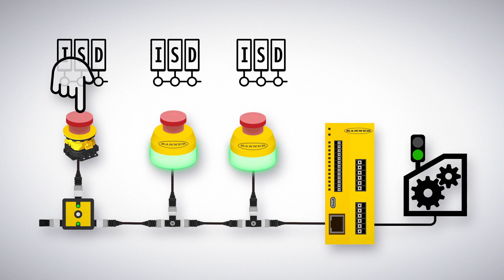Convert Non-Diagnostic Safety Devices with ISD Connect | Banner E-stops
Learn how Banner can now convert non-ISD devices to ISD with the ISD Connect and gain the ability to gain diagnose issues before or as they happen and get your systems back up and running quickly. Demonstration with ISD-E-stops and panel-mount E-stop.